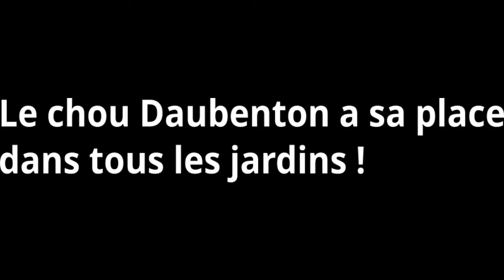Le chou Daubenton Il a tout d un champion !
Sommaire
00:00 Présentation
00:23 Il vient d'où ?
01:00 Un chou perpétuel ?
01:17 Comment le rendre perpétuel
02:07 Le marcotage
03:07 Lui couper la tête
03:46 Une santé remarquable
05:13 Le gout du chou
06:03 En culture annuelle ?
06:43 Un chou qui a du mérite
07:16 Champion dans sa catégorie
07:52 Il a sa place au potager